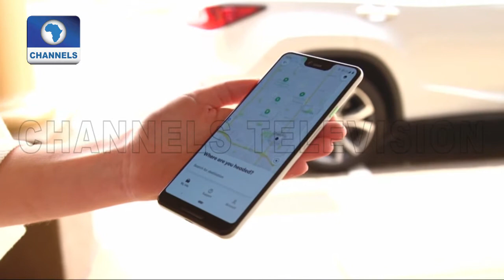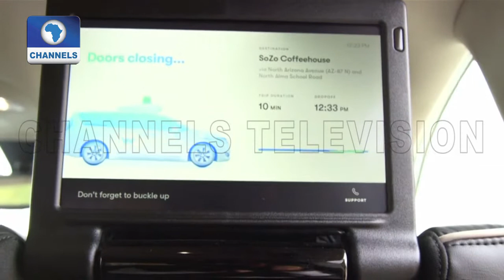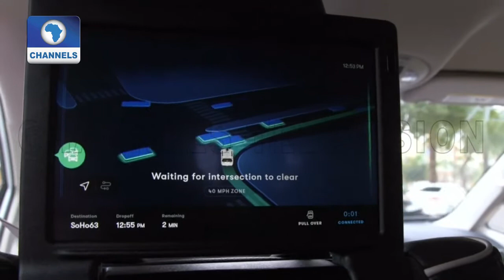Self-Driving Taxis Begin Operation In Arizona |Tech Trends